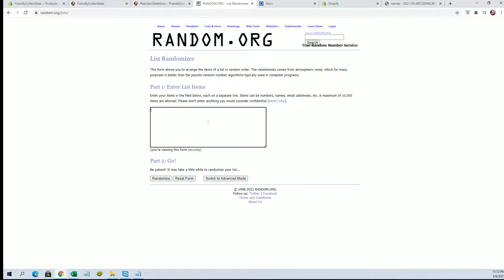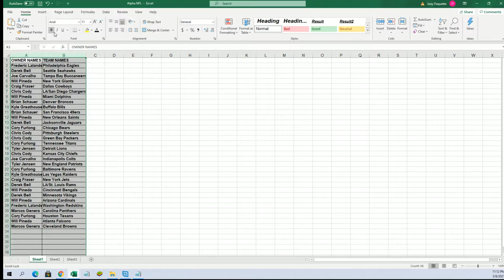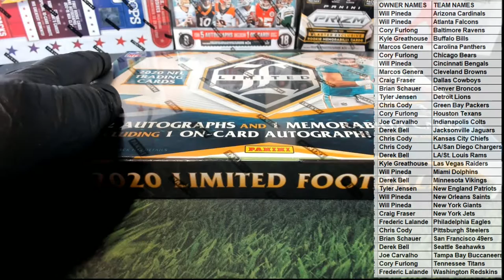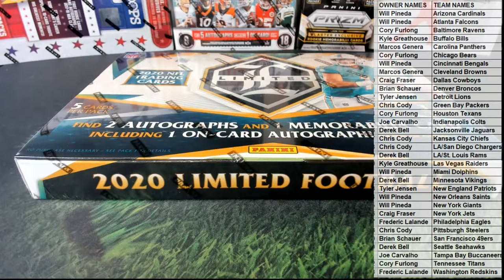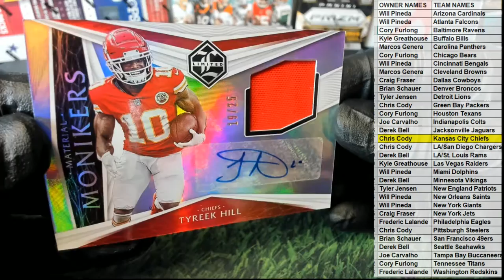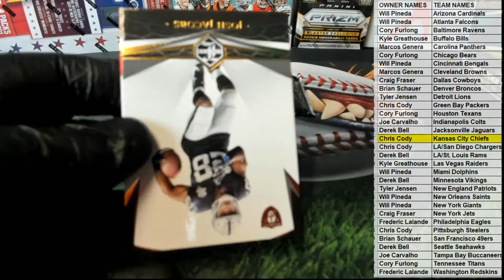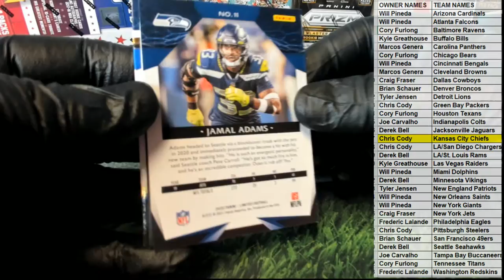2020 Panini Limited Football Hobby ID 20LIMITEDFB114